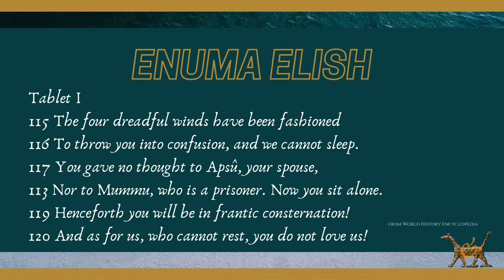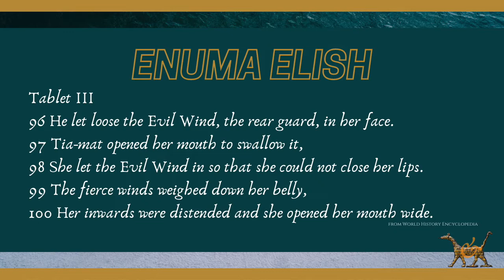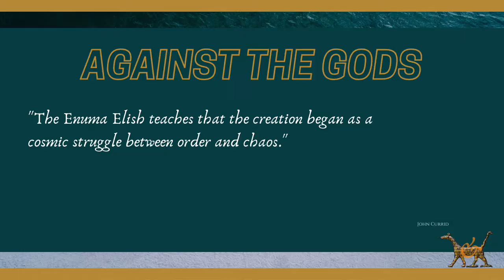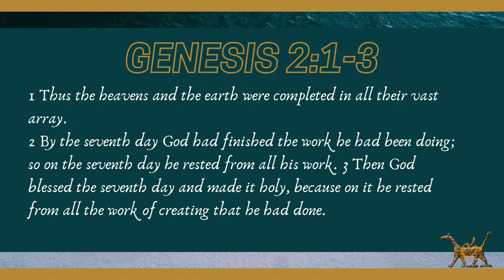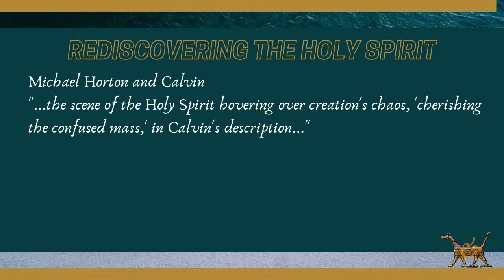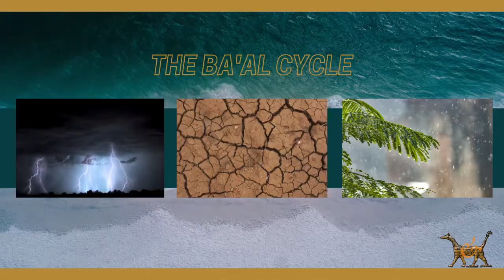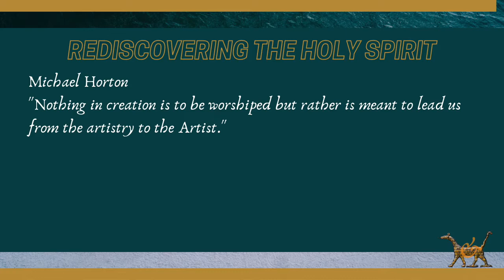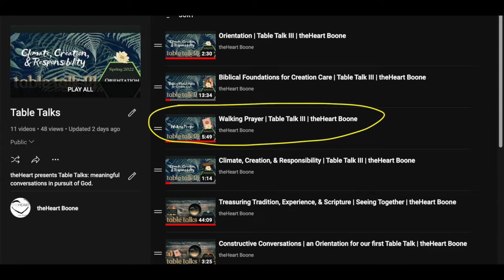Creation | Myth & Mission | theHeart Boone Youth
We return to the gory account of creation from Babylon known as the Enuma Elish. What if the world was just the slain foe of some Mesopotamian deity? What would that mean about the meaning of the cosmos?

The Bible had another answer. The universe is the dwelling place of God. And he wants you to represent him in it. We wade through these cosmic matters as big as the universe in this exploration of Myth & Mission.